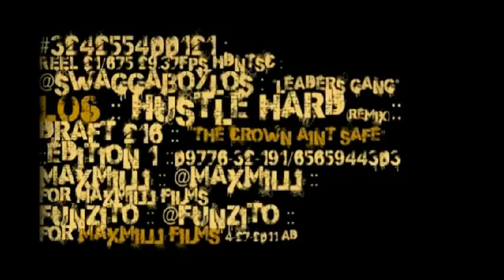Los - Hustle Hard (video)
The Crown Ain't Safe
HUSTLE HARD

All of @SwaggaboyLos Mixtapes!!